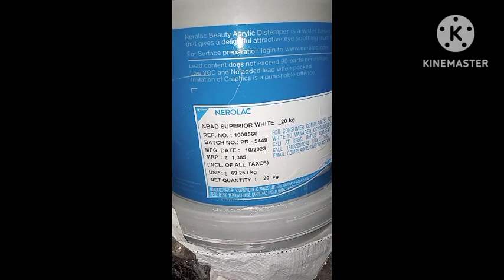Distemper ke baare me puri jankari ek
Sainik paint house